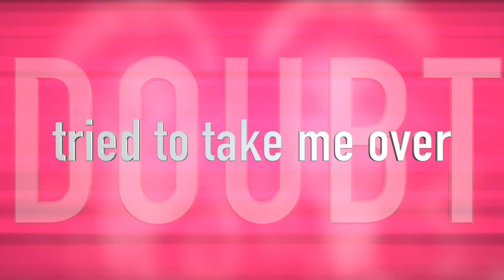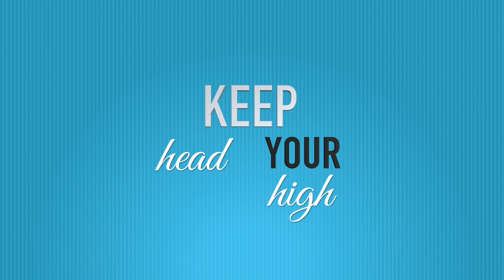Kerri Brown & Martene Clayton - Crown (Lyric Video)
Creative Direction: Kerri Brown
Production: Kerri Brown

Song                         Crown
Artist                         Kerri Brown & Martene Clayton
Producer                  Mantra & Martin Bak

SING IT LOUDER!!